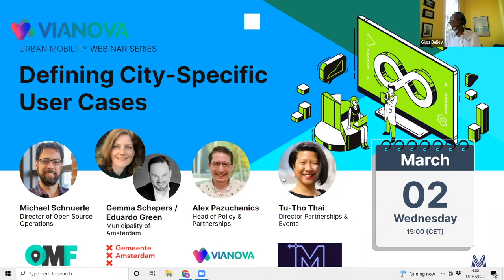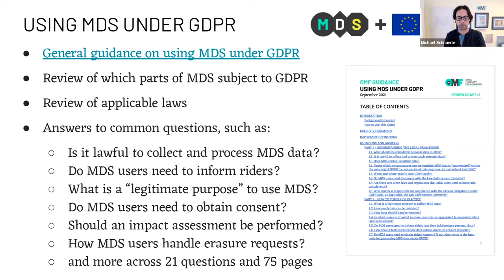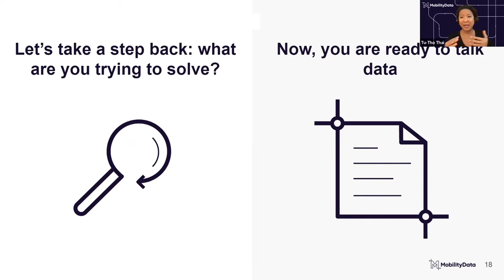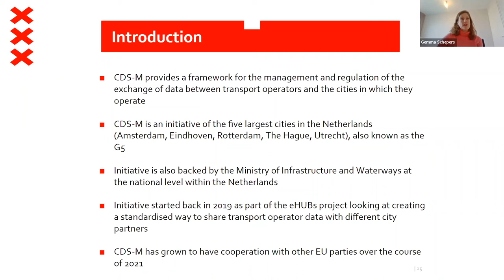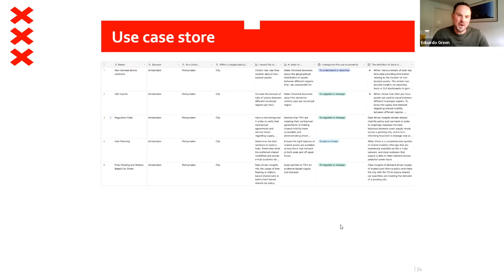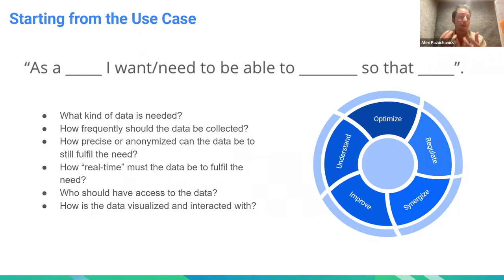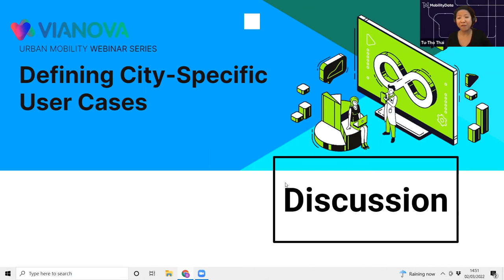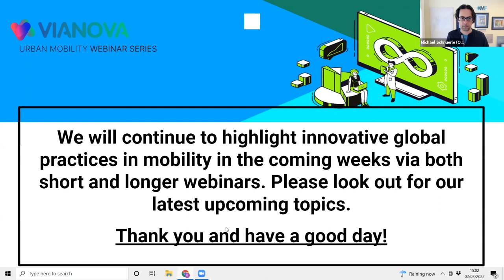[Webinar] - Defining City-Specific Use Cases⎮ March 2022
To deliver effective solutions, cities need to think about what data they need and how they will use it. Sharing the urban community’s experiences will significantly improve the opportunity for shared mobility to be an effective part of new mobility solutions in cities.

Topics discussed with our guests:

*What is a robust shared micro-mobility User Case and how can it be used to define, manage and progress effective new mobility solutions in a city?
*How should these User Cases be developed and maintained and who should be involved in their creation and maintenance?
*As a city, how should I be engaging with mobility operators and other industry partners in explaining and managing User Cases?